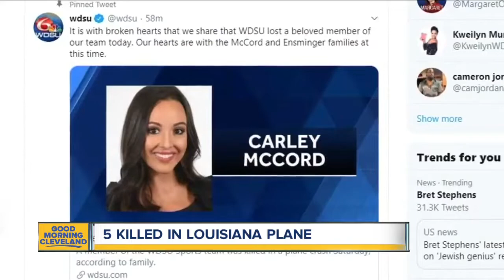Former Cleveland reporter killed in plane crash